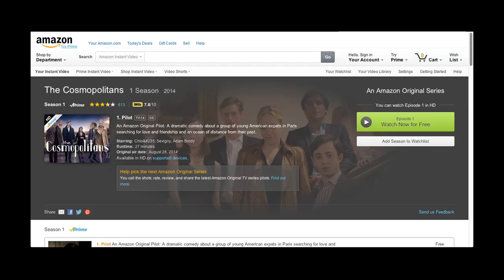The Cosmopolitans on Amazon TV Show Review – Just Seen It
A group of American expatriates (and one Italian) quickly become friends as they search for new lives and loves in Paris.

Starring Adam Brody, Carrie MacLemore, Adriano Giannini, Freddy Asblom, and Dree Hemingway.
Directed by Whit Stillman.
Written by Whit Stillman.
Produced by Alex Corven Caronia.
Genre: Comedy

Liz reviews a new pilot on Amazon about a charming group of expats in Paris, written and directed by Whit Stillman.

Starring Liz Manashil.
Directed by Sean Wright.
Edited by Justin Anderson.
Produced by David Freedman, Cooper Griggs, Kevin Taft, Amy Taylor, Pedro Lemos, and Aaron Fink.
Sound Design by Aaron Fink and Andrew Grossman.